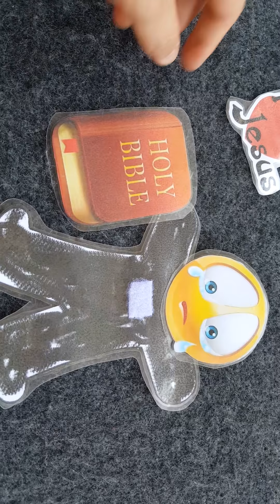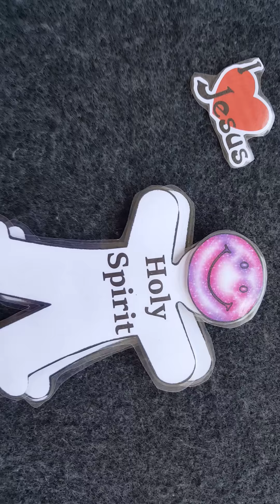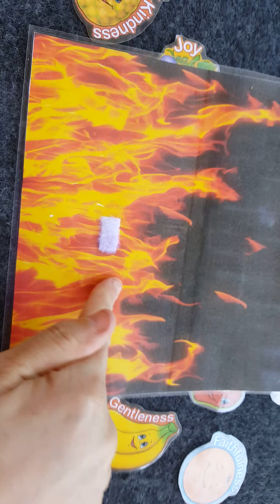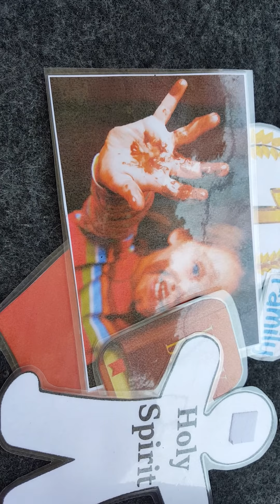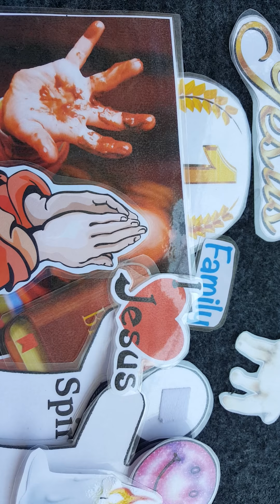Talking about Jesus